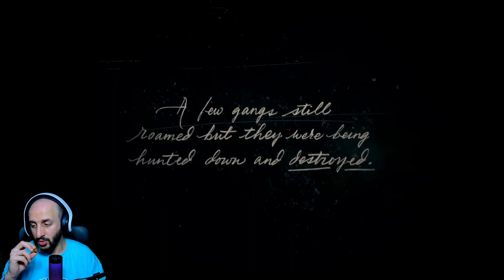VAHŞİ BATI | Red Dead Redemption 2 [Bölüm 1]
Red Dead Redemption 2 hikâyesi, Arthur Morgan'ın lideri Dutch Van der Linde ile birlikte sadık bir çete üyesi olarak varoluş mücadelesini anlatır. Oyun boyunca vahşi batının zorlu topraklarında hayatta kalmak için avlanır, soygunlar düzenler ve çeteyle bağlarınızı güçlendirirsiniz.